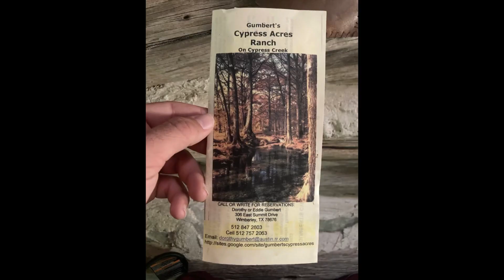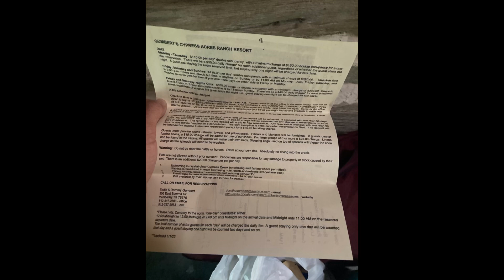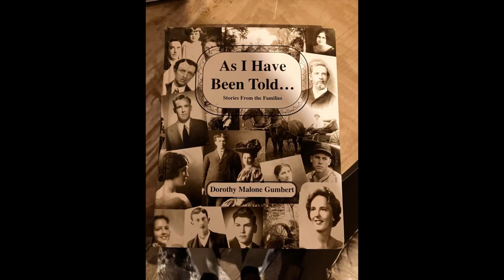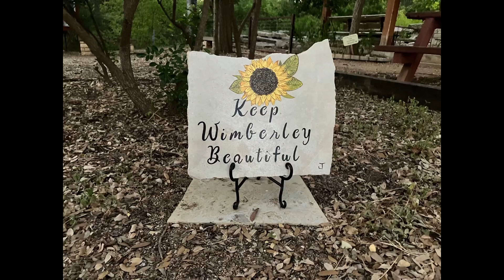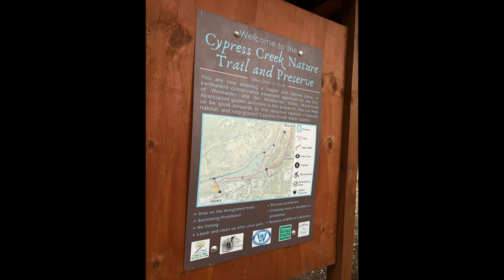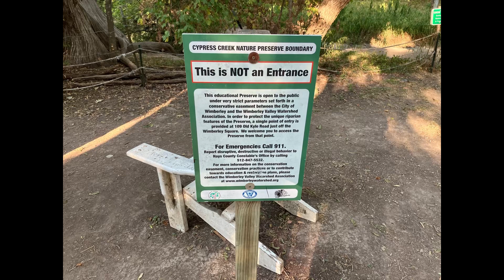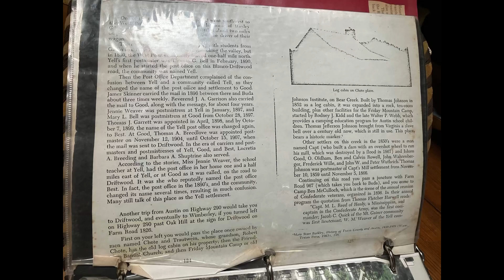Wimberley Texas Trip In Texas Hill Country August 2023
A picture slideshow of my trip to Wimberley Texas.